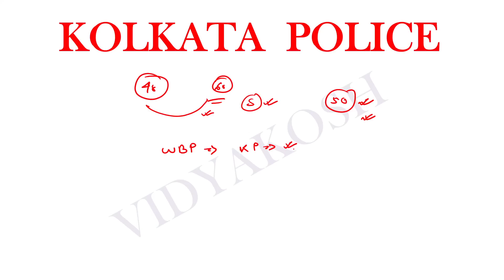Kolkata Police cut off 2023 | KP Constable | Kolkata Police Main Preparation Strategy | WBP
Kolkata Police cut off 2023 | KP Constable Mains Exam Strategy | Kolkata Police Main Preparation Strategy | kolkata police cut off 2023 | kp cut off marks 2023 | kp constable | kp | wbp | kp cut off by riman by vidyakosh
Kolkata Police prelims Safe Score | Kolkata police Last 7 Days | Crack KP Constable Preliminary Exam by Riman | KP Preparation by Riman sir 2023 | KP | WBP | KP Constable Target Cut Off 2023 | How To Crack KP Constables Preliminary Exam | KP Constable Exam Date | Kolkata police Last 30 Day Strategy | Important Topics | KP | WBP | 2023 | kolkata police 2022 | wbp math syllabus 2023 | kp Preparation | kp syllabus 2023 | kp reasoning 2023 | wbp reasoning syllabus  2023 |  kolkata police last 7 days strategy by riman sir | kolkata police 7 days strategy by Vidyakosh @VidyakoshByRimanSir
KOLKATA POLICE AR STRATEGY BANGLA TE ALOCHONA KORA HOEACHE.
KOLKATA POLICE PREPRATION STRATEGY IN BENGALI.
KP AR SAFE SCORE KTO HOTE PARE EAKTA PREDICTON KORA HOEACHE.
KOLKATA POLICE AR EXPECTED DATE DEOUA HOEACHE.
HOW TO SCORE 60+ IN KP
anupat samanupat subir das
kp reasoning
kp math
kolkata police reasoning class
kolkata police math class
kolkata police gk syllabus
kolkata police
kolkata police admit card
kolkata police exam center
wbp

kolkata police
vidyakosh

kp constable cut off 2023

kp cut off marks 2023

kolkata police

kolkata police cut off 2023

kp constable expected cut off

kp expected cut off

kolkata police cut off

kp cut off

wbp 2nd list

kolkata police exam language
kolkata police constable exam date

kolkata police preliminary exam date

kp constable

kp constable exam date 2022

kp constable exam date 2023

wbp constable

wireless operator final cut off

ADVANTAGES:
RIGHT DIRECTION , PREPRATION STRATEGY FOR KOLKATA POLICE.

Keep supporting me so I can provide you with free classes